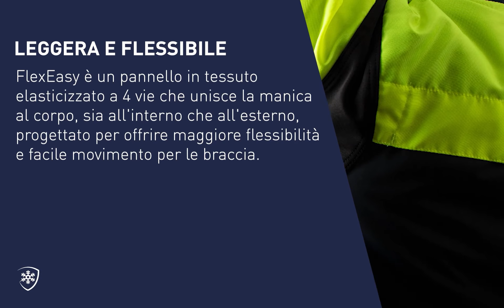X14J_ACTIVE CHILL JACKET_Italy